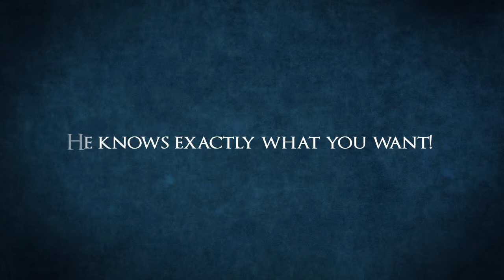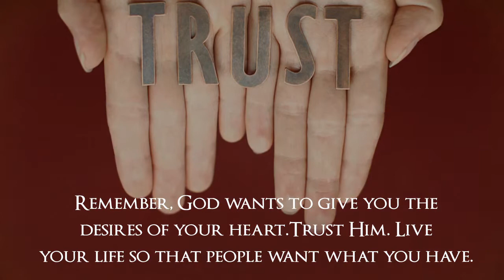Mary Ann West - Nuggets for Life